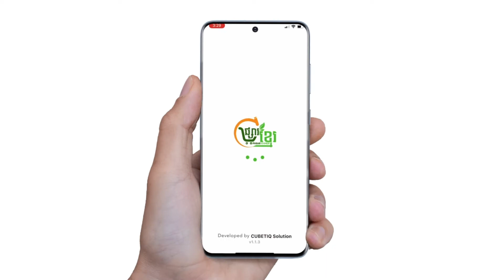អ្នកស្រី នាង បភាវត្តី បង្ហើបឈ្មោះមុខម្ហូបខ្មែរពិសេស ដែលគាត់តែងញុំាកំលុងពេលពពោះ/Seedling Way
អ្នកស្រី នាង បភាវត្តី បង្ហើបឈ្មោះមុខម្ហូបខ្មែរពិសេស ដែលគាត់តែងញុំាកំលុងពេលពពោះកូនទី២/Seedling Way

Follow Page Healthy Cambodia ដើម្បីទស្សនាវីដេអូទាក់ទងនិងសុខភាព